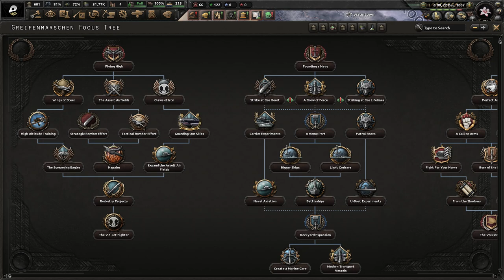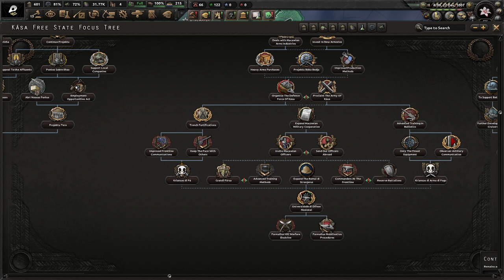HoI4 Equestria at War: Bandyckie Królestwo Blackrock - Królowa Bandytów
Ten film odnajdziesz wyszukując:
Hearts of Iron 4 Equestria at War Blackrock's Bandit Queendom PL
Hearts of Iron IV Equestria at War Bandyckie Królestwo Blackrock Gameplay
Hearts of Iron IV EaW Blackrock's Bandits Let's Play